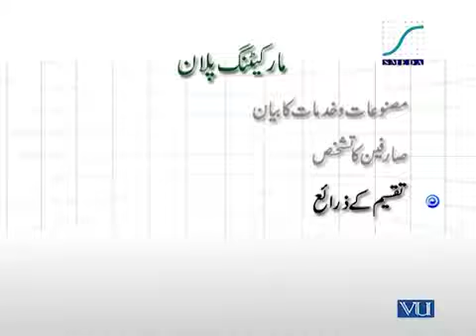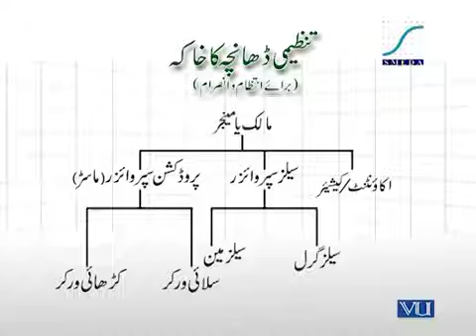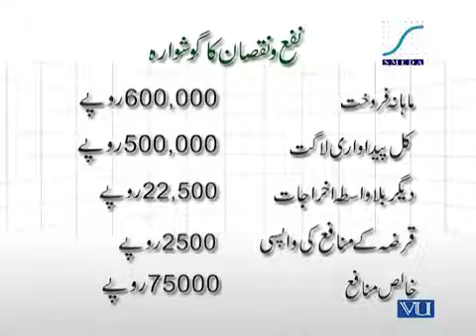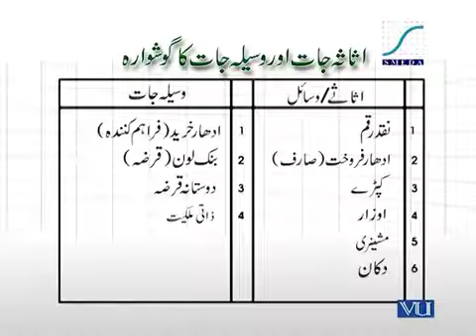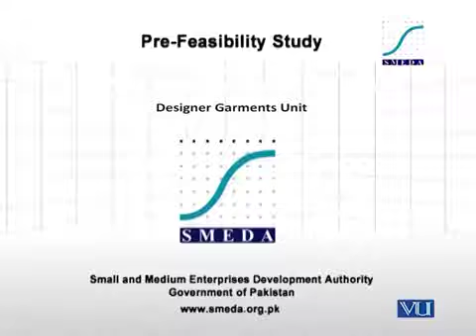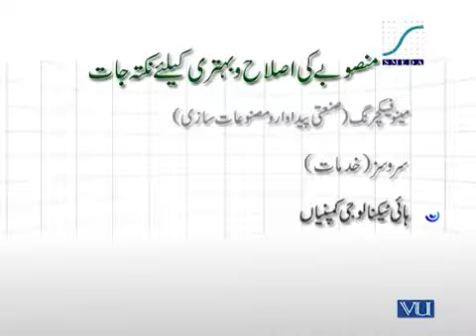Business Plan (Video Courtesy SMEDA)